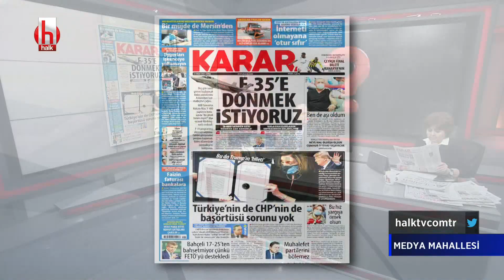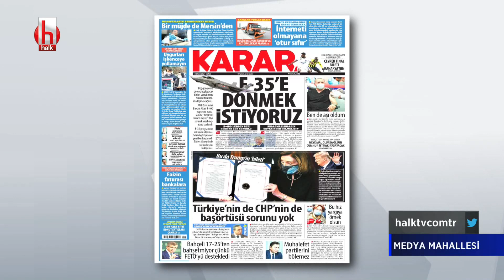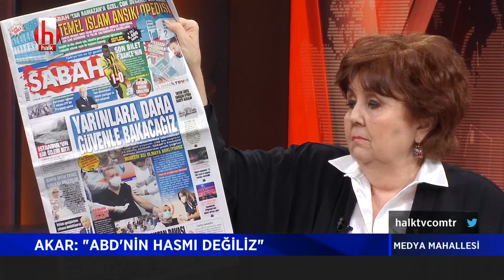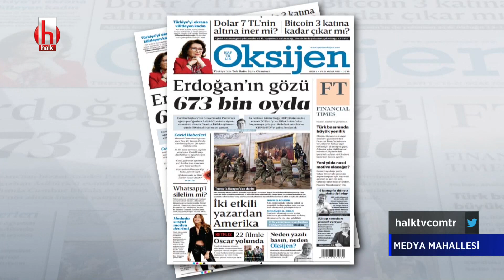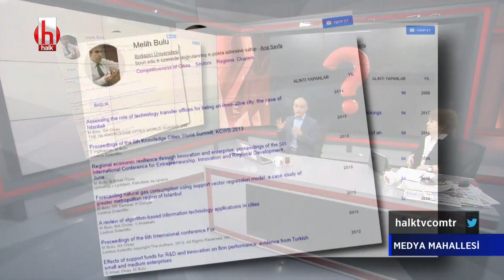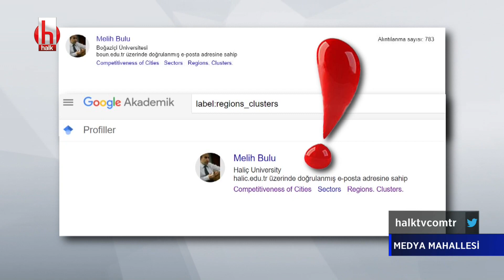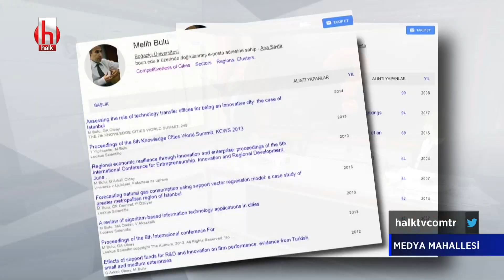Kemal Kılıçdaroğlu aşı sırasını bekleyeceğini açıkladı | Medya Mahallesi 2.bölüm 15 Ocak 2021